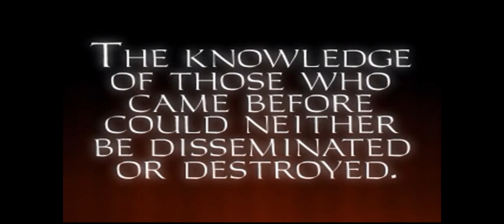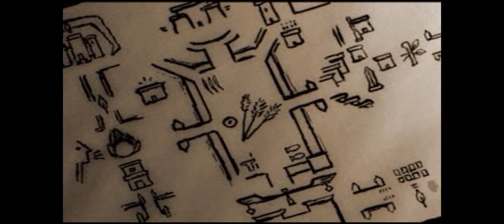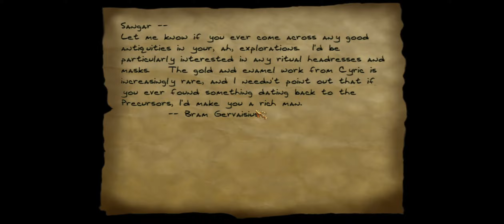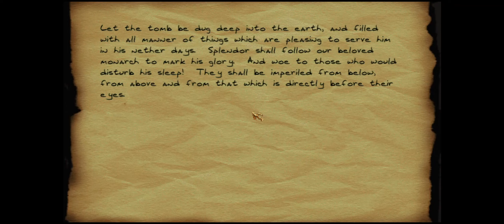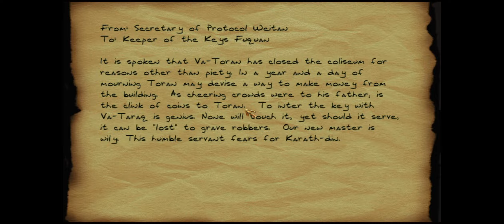(Thief 1: The Dark Project) 10 - Lost City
Thief 1 Walkthrough.  (Gold)
No commentary